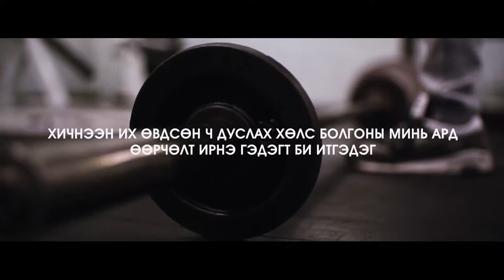Hawaii Fitness Motivation 60s